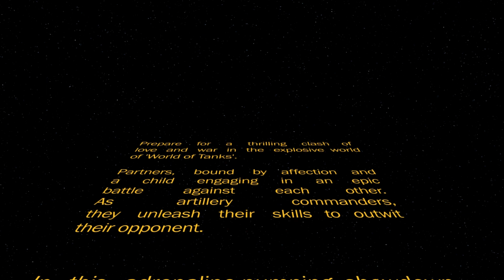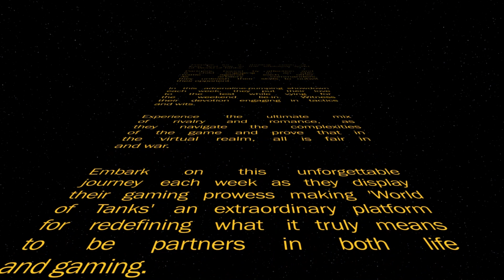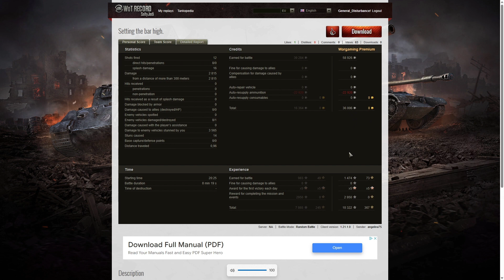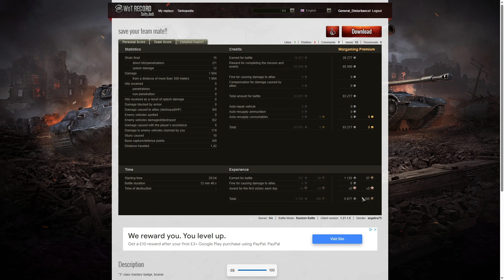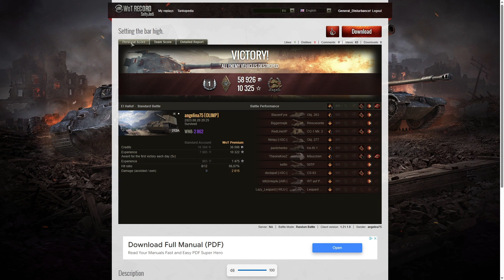212a & M53/M55 - angelina75 [OLIMP] & talon1958 [OLIMP]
The replays are from 20 August 2023 on El Halluf and Highway. The players were angelina75 [OLIMP] and talon1958 [OLIMP] in the 212a and M53/M55.

Video Contents
00:00 Intro
01:10 First Battle on El Halluf
10:01 Results
13:13 Second Battle on Highway
26:14 Results